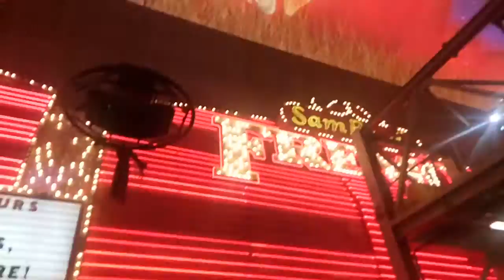Halloween in fremont street L.V ,,,2016 🎃